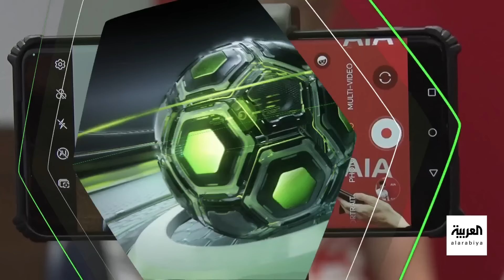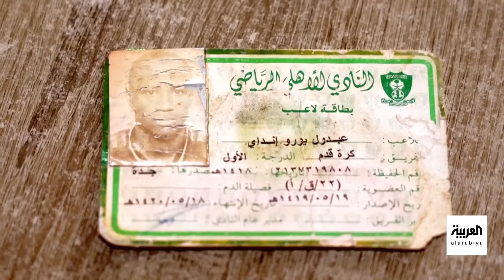في المرمى | لماذا خسر النصر وكيف فاز الهلال ..وجائزة المسحل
0:00 المقدمة
2:30 أكرم_عفيف هو الأبرز والأكثر استحقاقاً للفوز
12:15 رونالدو يضيع أول ضربة جزاء له في السعودية
16:12 ما رأيك في فوز التعاون؟
24:39 الهلال يعبر إلى ربع نهائي
28:08 عبدالله_الحمدان سجل هدفان بقدمه اليسرى
34:58 أتفق مع قرار الحكم بعدم احتساب ركلة جزاء لصالح الطائي
42:07 المدربون الأربعة كيف كانوا؟